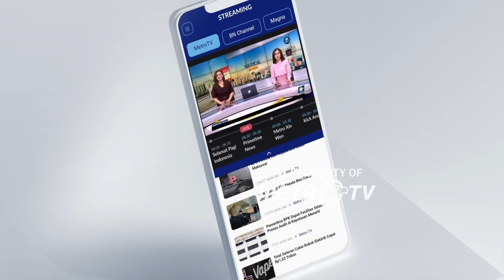Polisi Kejar Penyiram Air K3r4s Ke Pelajar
MetroTV, Polsek Metro Penjaringan mengatakan pelaku penyiraman air k3r4s diduga berjumlah 3 orang. Hingga saat ini baru 3 korban yang melapor ke Polisi untuk membuat laporan. Polisi pun masih mendalami profil pelaku, apakah pelaku merupakan orang dewasa atau pelajar dari sekolah lain.